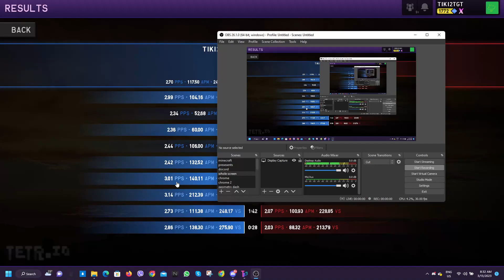the stride experience